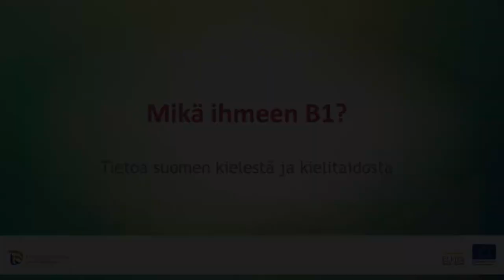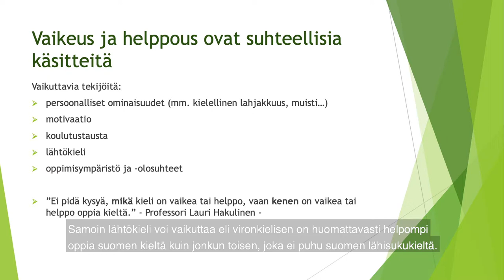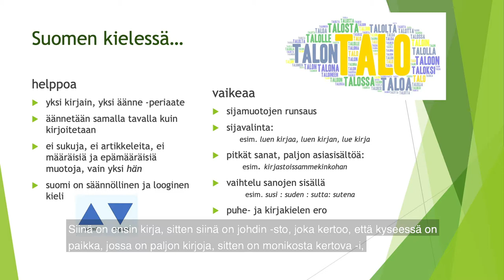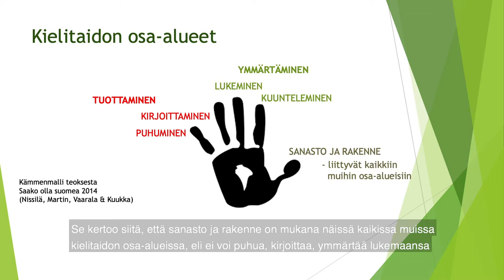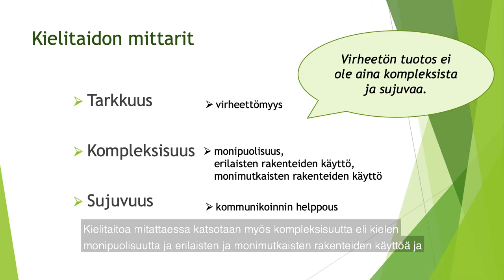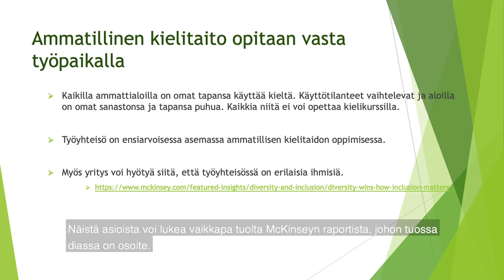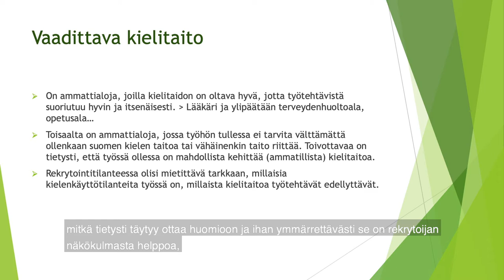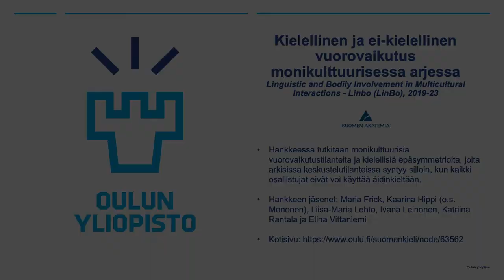Mikä ihmeen B1? Osa 1: Suomen kieli ja kielitaito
Mikä ihmeen B1? Tietoa suomen kielen oppimisesta, monikielisyydestä ja kielitaidosta.

Miksi suomen kielen opettaja väittää, että työharjoittelijan kielitaito on ihan hyvä, mutta hän ei kuitenkaan ymmärrä työohjeita? Pitäisikö puhua englantia? Mitä tarkoittaa monikielinen? Mitä se tarkoittaa, jos työhakemuksessa sanotaan, että hakija on läpäissyt YKI-testin?

Jos olet joskus pohtinut näitä tai joitakin muita kysymyksiä suomen kielen oppimisesta, kielitaidosta ja sen arvioinnista tai monikielisyydestä, tule mukaan webinaareihin, joissa saat vastauksia! Kotona Suomessa -hanke järjestää yhteistyössä Oulun yliopiston Kielen avulla osalliseksi ja Kielellinen ja ei-kielellinen vuorovaikutus monikulttuurisessa arjessa -hankkeiden kanssa kolmen lyhyen webinaarin sarjan kaikille:

Webinaarin muut osat:

Osa 2:  Monikielisyys, asiantuntijana yliopistonlehtori Maria Frick

Osa 3: Kielitaidon arviointi: asiantuntijana kielitaidon arvioija ja suomen kielen opettaja Tuomo Polo